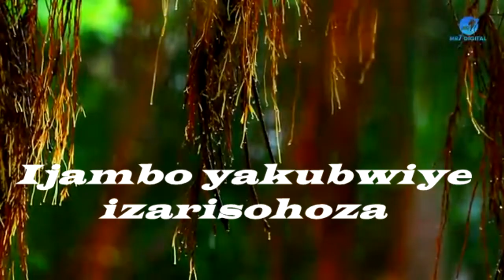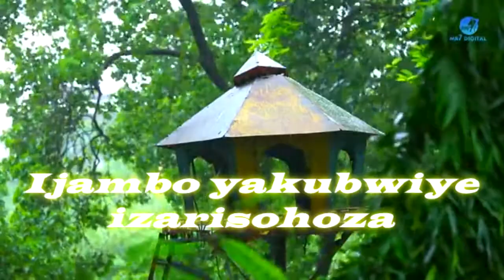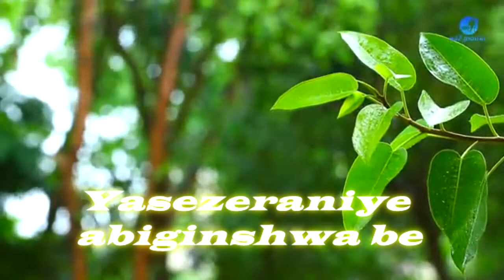AMASEZERANO by NIYONSENGA Jean Pierre MUGOZI/RWANYUNDO SDA Church